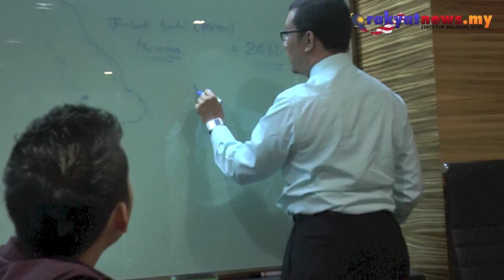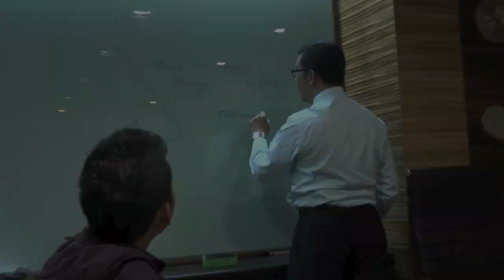"Bisa Majlis Peguam Timbulkan Rasa Tidak Puas Hati"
Majlis Peguam mempunyai objektif yang berbisa meliputi kuasa memberi pandangan terhadap perihal undang-undang sebagaimana yang diperkenalkan oleh Parlimen.

Peguambela dan Peguamcara Shaharudin Ali menyifatkan Majlis Peguam masih konsisten sejak penubuhannya sekitar tahun 1914 berhubung hak mereka dalam melontarkan pandangan atau komen berkaitan undang-undang.

Video/Editing: Al Mahadi Mukmim